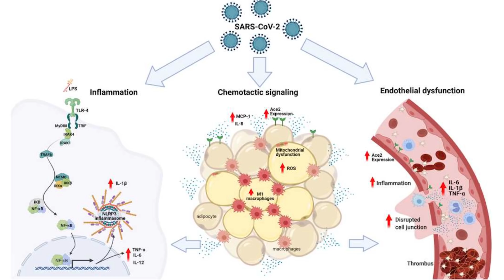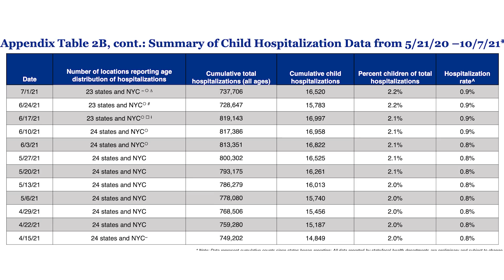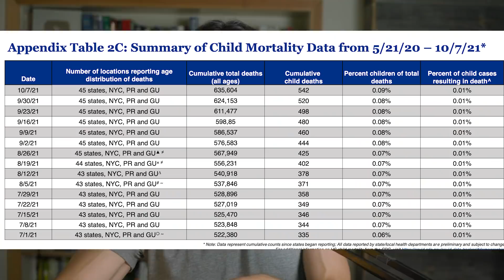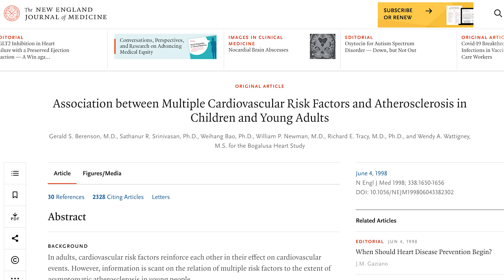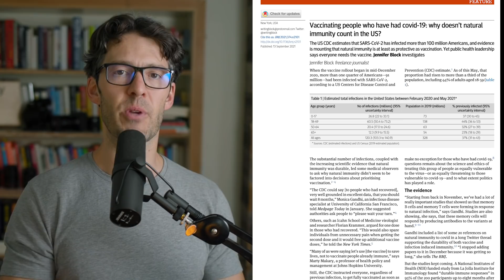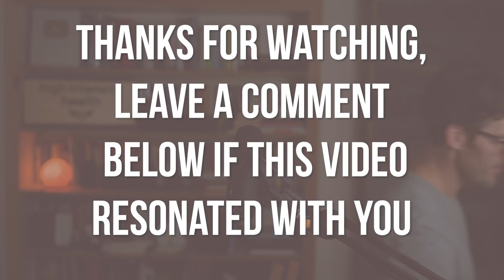Joe Rogan VS Dr Sanjay Gupta of CNN: Clips That Didn’t Make the News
Joe Rogan asks Dr. Sanjay Gupta of CNN hard questions we've all been seeking answers for. I found these five clips to be among the most informative from this three hour long discussion.

Support your Vitamin D levels this Fall and Winter with Essential Fatty Nutrients by MYOXCIENCE Nutrition

Show Notes

0:00 Intro
1:30 Joe Rogan addresses the root cause
2:56 Joe & Dr. Gupta on Obesity, Health & 80% of cases are mild
4:32 Dr. Gupta admits we should focus on health
7:17 Dr. Gupta agrees processed food is a problem
10:50 Pandemic of Junk Food Excess
11:21 Vitamin D and K
12:18 It’s a Vascular Disease & aspirating the needle
12:41 More on Heart Disease and more
14:35 Obesity and blood vessels
17:00 Myocarditis in kids breakdown
19:37 Data in kids from last 19 months
23:24 We’ve made kids more vulnerable
24:33 Natural Immunity: why is it still ignored.